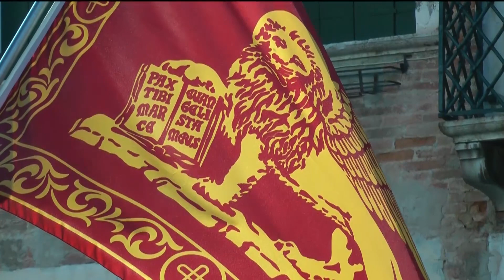venice carnival maschere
Venise et son Carnaval